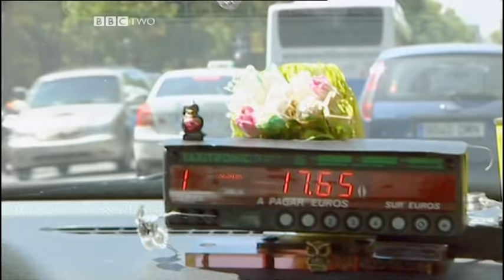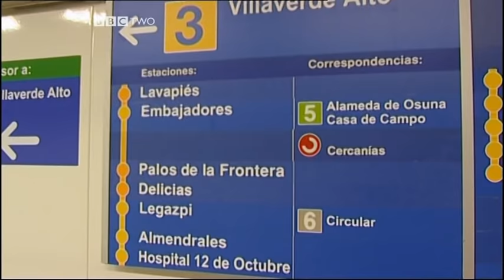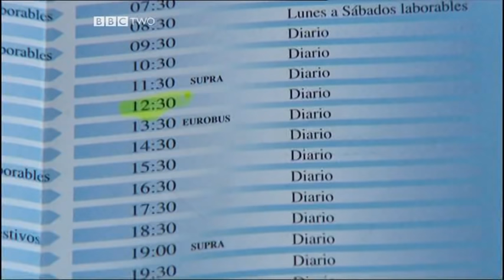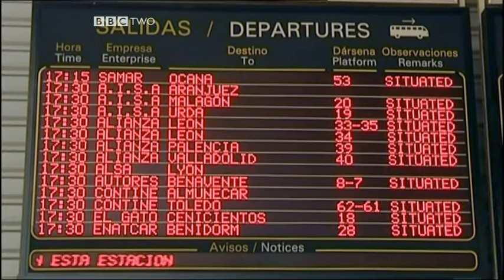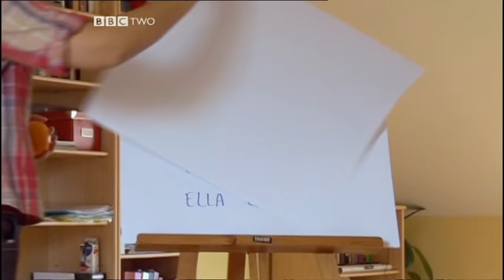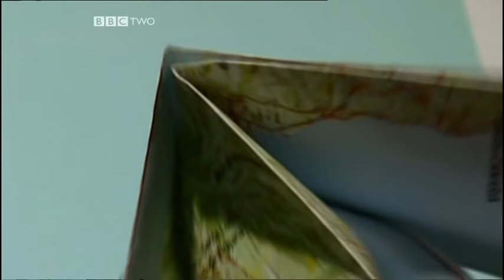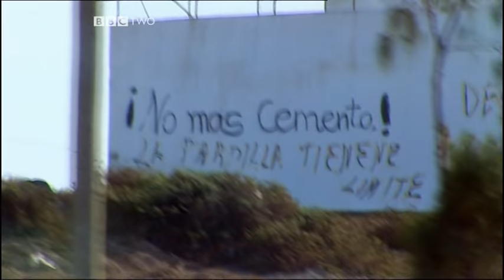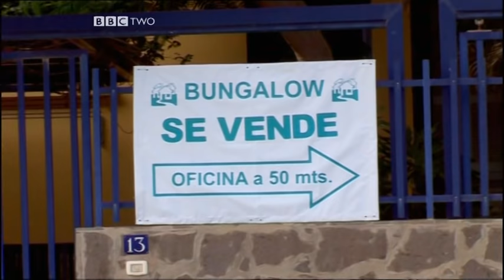BBC Spanish - 'Mi Vida Loca'. Full Story (All Episodes). English Commentary, Spanish Subtitles.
English Commentary, Spanish Subtitles

Full version of the BBC's 'Mi Vida Loca (My Crazy Life) programme first broadcast in 2009.

Thrilling drama set in Spain. Excellent resource for learning Spanish.

(Note:  this is the Drama Version not the Interactive Version)

Another version with a Spanish commentary is also available at the following link:

Full copyright to all videos remain exclusively the property of our wonderful BBC (British Broadcasting Corporation).

Please note, I do not monetise any videos on my channel and so do not receive any money from YouTube.  Any advertisements that might appear are inserted by YouTube to presumably fund the costs associated with hosting videos. The reason I have uploaded these videos is solely to help fellow learners of the Spanish language.  The BBC has not broadcast these videos for many years and I doubt they ever will again so instead of losing this excellent content I decided to upload them to YouTube.  Kevin B